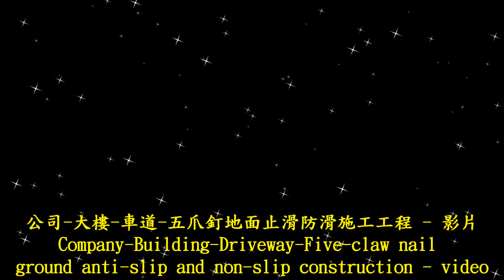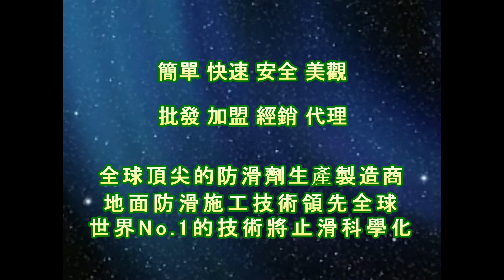P.A.S.T 1717 Company Building Driveway Five claw nail ground anti slip and non slip Construction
Bathroom Marble Flooring Anti-Slip Solution,車道止滑,Outdoor Ceramic Tile Flooring Anti-Slip Solution,地面止滑,Pool Side Walkway Ceramic Tile Flooring Anti-Slip Solution,汽車道防滑,Resturant Kitchen Ceramic Tile Flooring Anti-Slip Solution,汽車道止滑,Driveway Flooring Anti-Slip Solution,機車道防滑,Underwater Flooring Anti-Slip Solution,機車道止滑,Homogenous Tile Flooring Anti-Slip Solution,汽機車道防滑,Pebble Paving Flooring Anti-Slip Solution,汽機車道止滑,Stone Flooring Anti-Slip Solution,車道地面專用防滑劑,Granite Flooring Anti-Slip Solution,水底地面專用防滑劑,Granite Mosaic Flooring Anti-Slip Solution,佶川科技止滑大师,防滑止滑,止滑防滑,石材止滑液,浴室防滑止滑垫地垫,瓷砖磁砖会滑滑倒,陶砖防滑止滑,拼花贴花花岗石花岗岩防滑止滑,研磨砖防滑止滑,抛光砖防滑止滑,抛光石英砖防滑止滑,玻化砖防滑止滑,玻化砖防滑液防滑剂止滑液止滑剂,石英砖防滑止滑,板岩砖防滑止滑,抿石防滑涂料,花岗岩花岗石止滑剂防滑剂止滑液防滑液,花岗岩花岗石防滑止滑,磁砖浴缸防滑止滑,玻璃珠止滑防滑,陶砖止滑防滑,砂砖止滑防滑